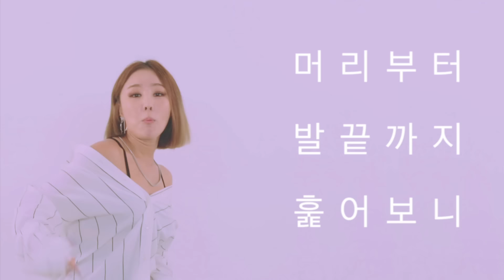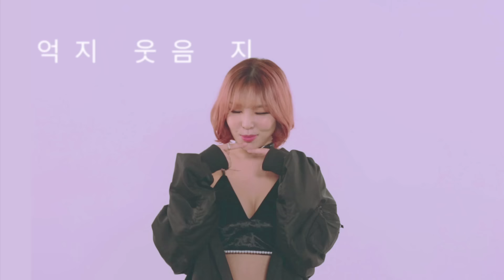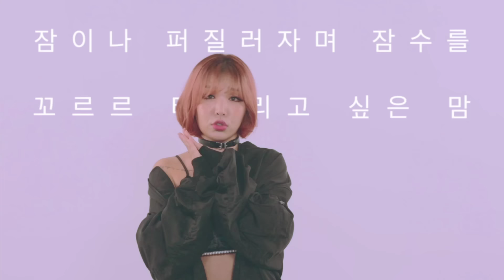키디비 (KittiB), 제이스 (JACE) '바쁘다 바빠 (So Busy) (Feat. 칸토, DJ Juice)' M/V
키디비 (KittiB), 제이스 (JACE) '바쁘다바빠 (SoBusy) (Feat. 칸토, DJJuice)' M/V